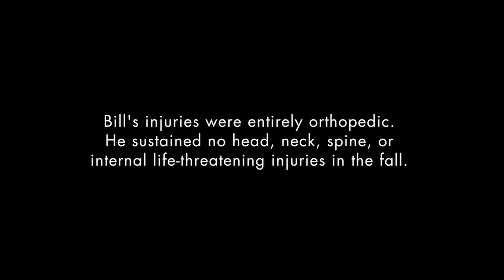Bill Schomburg Story